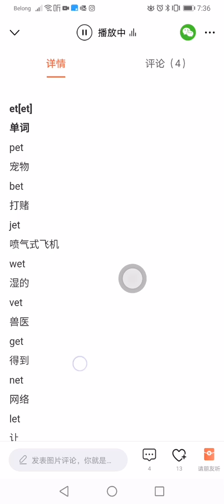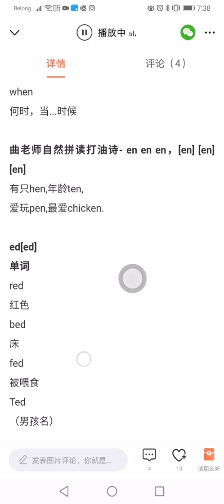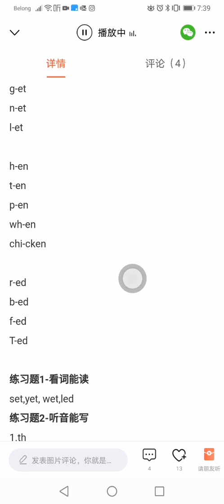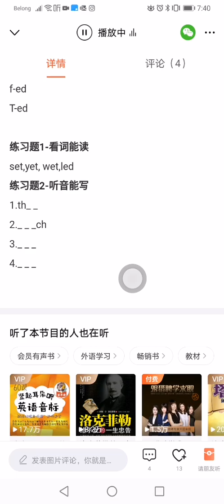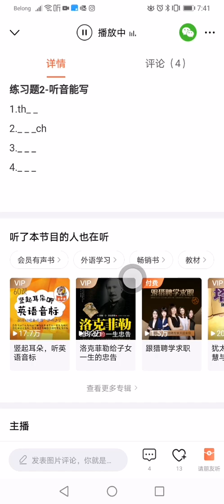Phonic lesson 21_ Et & Ed & EN